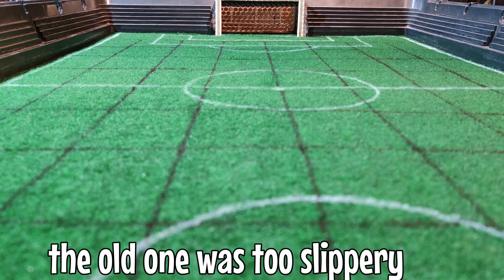Penalties on a new Chess Football field, hard mode.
I am testing new field for upcoming matches.
Wanted to simulate real grass field so i improvised.

Welcome to the ChessFootball channel. I'm Milan, the creator and inventor of a new unique game where I combined rules from Chess and Football on a football table. You may also know me by my alias name Mike Thy Sun.

The idea of merging these two games came from a nostalgic memory of my childhood when a friend and I attempted to play football with chess pieces. This inspired me to further develop the concept into a serious game that I believe can make a significant impact in the world.

On this channel, you can expect tournament-style videos featuring ChessFootball gameplay, as well as tutorials and guides how to play the game and it's strategies.

My dream is to grow a loving community where ChessFootball  game can become recognized and competitive sport on a global scale so that many people can enjoy and participate.

By following me on this journey, you can become an essential part in making this dream a reality. Your support, engagement and feedback is crucial in elevating ChessFootball to new heights.

Join me as we grow this community together and make a way for an exciting future where ChessFootball can take it's place among loving competitive games.

Thank you for being a part of this adventure and let's go on this journey together.

[Milan Nekić/MikeThySun/ChessFootball].

This video and its content are protected under copyright law.

Thank you for respecting the intellectual property rights."